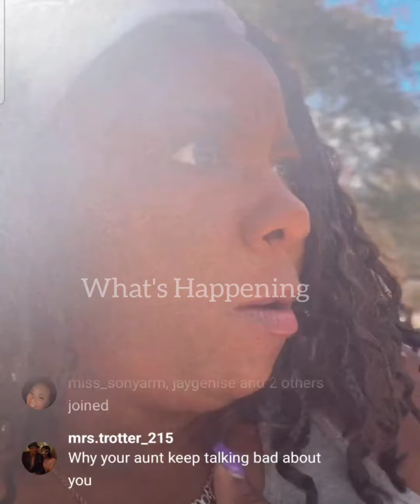KEKE JABBAR FINDS A STRANGE MAN IN HER GARAGE! 🤭WHAT'S HAPPENING